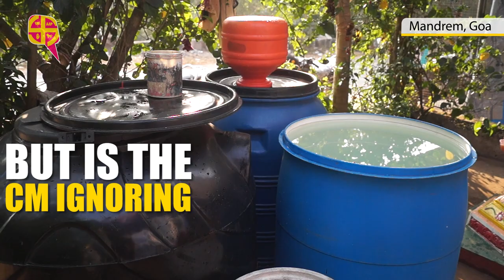The Quint: Goa CM Parsekar’s Constituency Reels Under an Acute Water Shortage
It’s been five years since residents of Goa’s Mandrem constituency have been facing an acute shortage in water supply. Every two days, a water taker arrives in the area, and exhausts itself even before half of the households have been served. Water supplied through taps by local municipal bodies comes every alternate day.